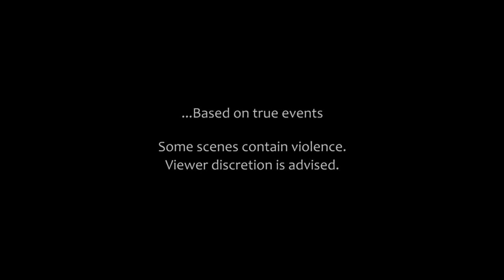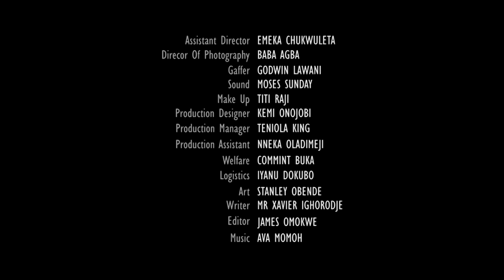ONE CHANCE - CHAPTER 9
The saga continues, the hostages have a chance to save themselves. Will they escape?  Watch One Chance now!